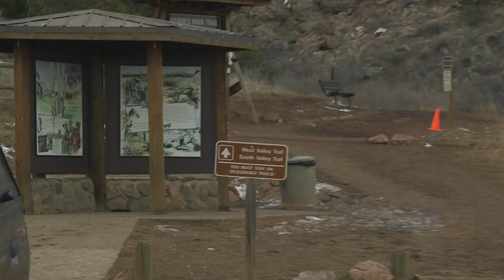WOAH Volume 3 trailer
No joke